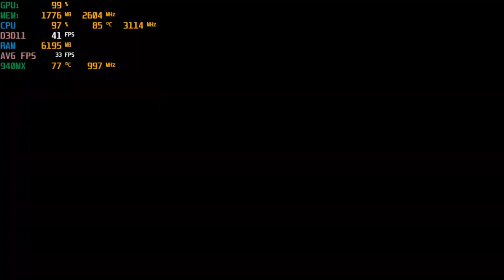A Plague Tale: Innocence - Nvidia 940MX at 720p : Acer Aspire E 15 laptop (I5-7200U)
System:  Acer Aspire E 15 ( E5-575G-52RJ )
CPU:  I5-7200u Kaby lake 2.7ghz (3.1ghz turbo)
Memory:  16gb (2x8gb) 2133mhz ddr4
GPU:  Nvidia Geforce 940MX 2gb Gddr5 OC
OS: Win10 Home, recorded with Windows Game DVR
Res: 720p low settings + High textures